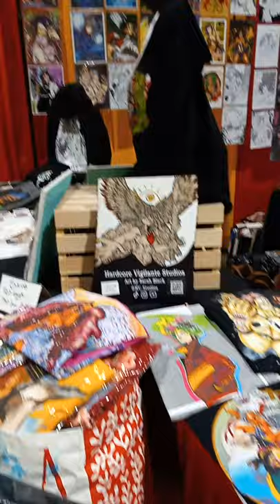Anime Los Angeles 2022 artist spotlight: Sarah Black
Sarah Black paintings